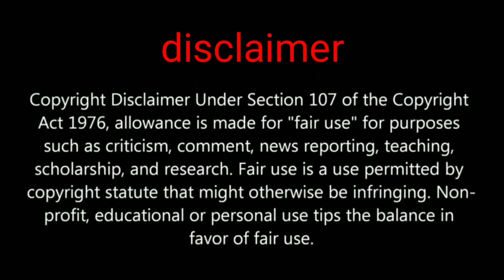Christmas special premium crate coming soon PUBG MOBILE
In this video We are going to show you about pubg mobile next premium crate and more leaks

GADGET UNBOXING

My channel tags ignore this part

5 December 2020 at 3:30 AM my description